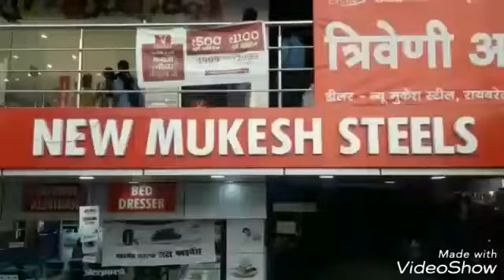केसरवानी महिला समिति द्वारा आयोजित हुआ दीप महोत्सव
लक्ष्मण मेला मैदान में हुआ दीप महोत्सव कार्यक्रम
सुन्दर दीप रंगोली से बेटी बचाओ बेटी पढ़ाओ,स्वच्छताअभियान,लखनऊ मेट्रो,मेक इन इंडिया के प्रतीक चिह्न बनाकर दिया संदेश
अध्यक्ष रेखा केसरवानी,संरक्षिका अनीता गुप्ता,उपाध्यक्ष रमा गुप्ता  ने प्रथम दीप जलाकर किया शुभारंभ
कार्यक्रम संचालन-महामंत्री अरुणिमा केसरवानी ने किया
दीप्ती,किरण,नीतू,अनीता,अन्य महिलाओं ने किया भाग
न्यूज बाइट- रेखा केसरवानी अध्यक्ष,अरुणिमा केसरवानी महामंत्री
कैमरामैन अनिल तिवारी के साथ विशेष संवाददाता ज़ाहिद अली की रिपोर्ट प्रेसमैन न्यूज लखनऊ 18 नवम्बर 2018 लखनऊ सिटी लाइव